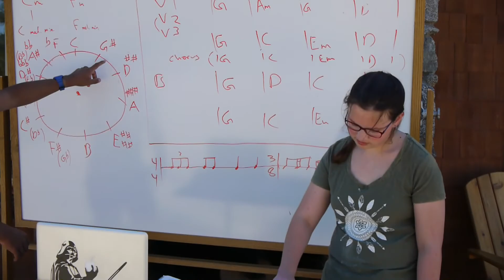Camp Spalding - Clearwater Arts Camp 2016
Clearwater Arts Camp